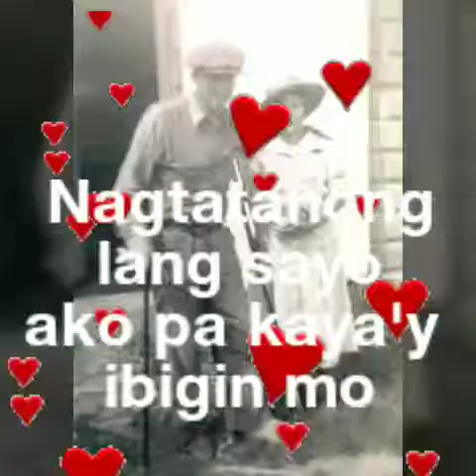Kahit Maputi Na Ang Buhok Ko